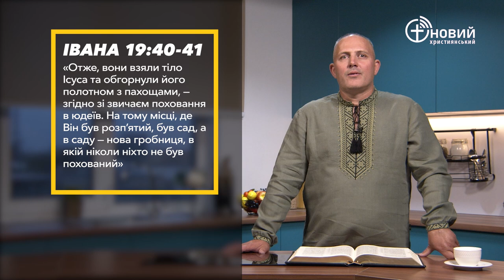«Щоденний хліб» / 12 жовтня / Сергій Тітарс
«І дам нечестивих замість його поховання і багатих — замість його смерті, бо він не вчинив беззаконня, і в його устах не знайдено омани» Ісаї 53:9 (UTT)